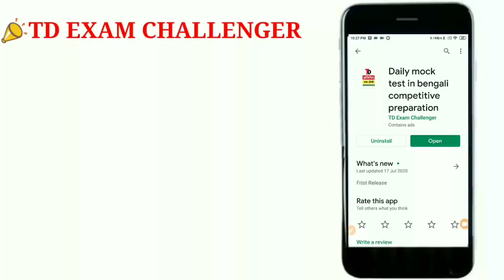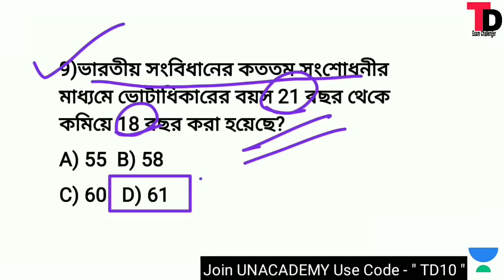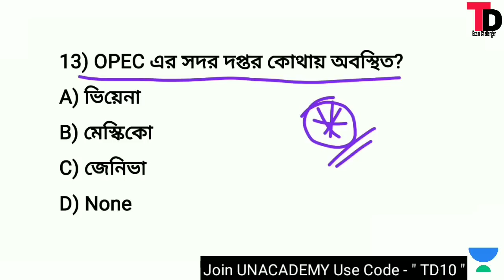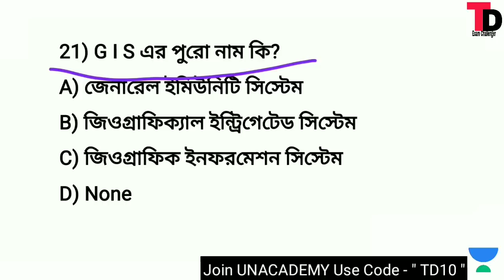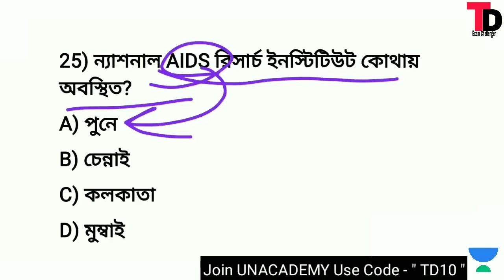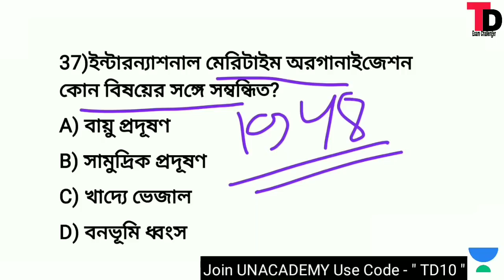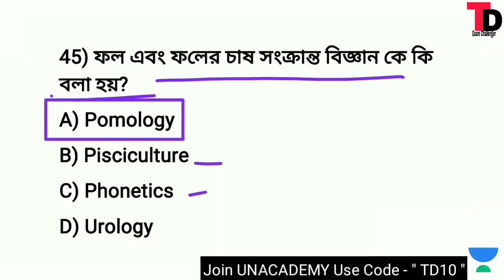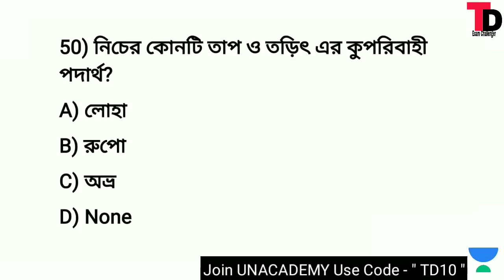Set 01 ||পশ্চিমবঙ্গ পুলিশ প্রিলি পরীক্ষার গুরুত্বপূর্ণ 50 টি প্রশ্ন | WB Police Exam 2021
📌জেনারেল নলেজ
📌কারেন্ট আফেয়ারস
📌গণিত
📌রিজনিং